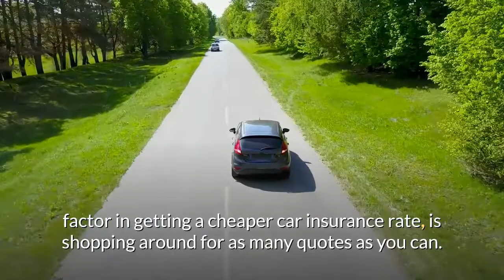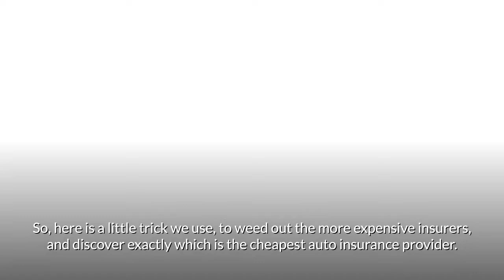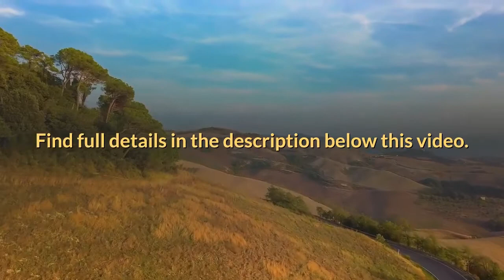Little Known Trick to Getting Cheap Car Insurance ★ Easy Way to Locate the Best Car Insurance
✅Here’s the free service we use to get cheaper car insurance (toll free): 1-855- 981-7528. It’s a free by phone service that specializes in locating the cheapest car insurance rates. They perform the tedious task of shopping around, and present you with the cheapest auto insurance provider for your location. We call this service every year before our auto insurance expires. It allows us to discover whether there is a cheaper vehicle insurance rate than ours, and has saved us lots of money over the years. For more ways to save on your car insurance rates,